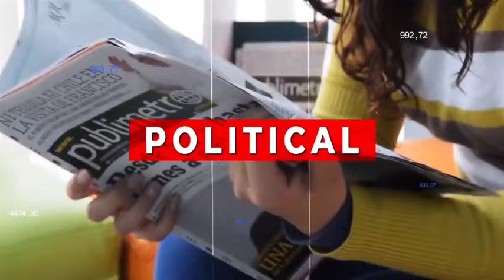Gold prices slip by Rs 3500 per 10 grams, silver by Rs 5000 in Bhubaneswar after budget announcement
The jewellery industry has welcomed Finance Minister Nirmala Sitharaman's announcement of a customs duty reduction on gold, silver, and platinum in the Union Budget 2024.
The jewellery industry on Tuesday gave thumbs up to the Finance Minister Nirmala Sitharaman’s announcement for reduction on customs duty on gold, silver and platinum in the Union Budget 2024.
In her budget speech, the Finance Minister proposed to cut the customs duty to 6 percent on gold and silver. Moreover, the finance minister has also proposed to reduce customs duty on platinum to 6.4%.

Odisha to receive heavy to very heavy rainfall for next 3 days: IMD
IMD informed that the low-pressure area over East Madhya Pradesh and adjoining Chhattisgarh has become less marked today.
Several parts of Odisha are currently experiencing a rise in rainfall activities. The India Meteorological Department (IMD) on Tuesday predicted that several parts of the state will experience heavy to very heavy rainfall for the next three to four days.

dekha sikha
dekha shiksha news odia today
dekhosikho
odia shakti ty
smile odisha
dekho isko
dekho sikho
dekho dekho
Odisha99 topics
shakti ty
odisha choice
prabhakar news।
lipun odia tv
news99Odisha